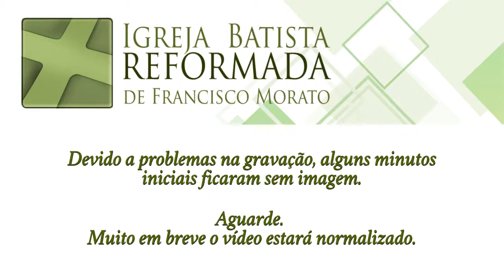SE ELE INICIOU, ELE HÁ DE CONCLUIR - (Fp. 1.6) - Parte 06 | Pr. Josué Meninel - 08.08.2021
Pregação realizada no Culto de Adoração do DIA DO SENHOR, 08 de agosto de 2021, no período da manhã, na Igreja Batista Reformada de Francisco Morato-SP.

Texto bíblico:
"Estou plenamente certo de que aquele que começou boa obra em vós há de completá-la até ao Dia de Cristo Jesus."
Filipenses 1:6

IGREJA BATISTA REFORMADA DE FRANCISCO MORATO-SP

Rua Pedro Lessa, 631 - Jd. Prof. Francisco Morato - Francisco Morato/SP

CONTRIBUA COM NOSSO MINISTÉRIO:
Banco Itaú
Ag. 6511
CC. 37444-6
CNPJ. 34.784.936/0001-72